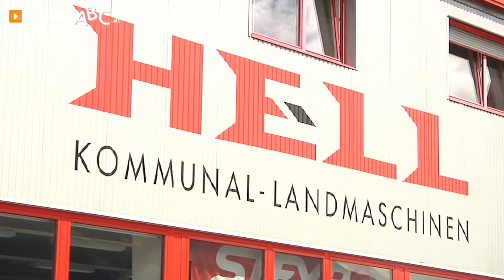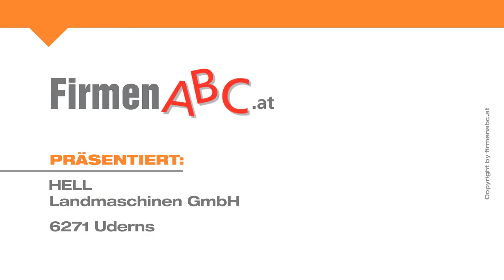Hell Landmaschinen GmbH in Uderns, Bezirk Schwaz - Traktoren und Argrartechnik aus Profihand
Die HELL Landmaschinen GmbH steht für höchste Qualität zu fairen Preisen! Der Südtiroler Kommunaltechnik-Betrieb mit Standorten in Eppan und Kastelbell eröffnete 1990 in Uderns im Bezirk Schwaz ein eigenständiges Tochterunternehmen für die Bearbeitung des Nordtiroler Marktes.

Hier erhalten Sie leistungsstarke Maschinen, Fahrzeuge und Geräte für den landwirtschaftlichen und kommunalen Bereich. Das erfahrene Agrartechnik-Team vertreibt und repariert Qualitätsprodukte von renommierten Marken wie Steyr, Carraro, Claas und Lindner. Mit der Eigenmarke Alp&More wurde ein wichtiger Schritt in Richtung Innovation und Marktpräsenz gesetzt.

Von der Kundenberatung bis hin zur Ersatzteilbeschaffung ist bester Service garantiert. Das mobile Werkstatt-Team kümmert sich vor Ort um jegliche Reparaturen und bietet kundenorientierte Lösungen mit einem ausgezeichneten Preis-Leistungs-Verhältnis.

HELL Landmaschinen – Ihr zuverlässiger Partner für Kommunaltechnik und Landwirtschaft!

Weitere Infos zum Agrartechnik-Profi HELL Landmaschinen GmbH in Uderns im Bezirk Schwaz und dem Angebot an Traktoren, Mähern und weiteren Landtechnik-Maschinen finden Sie

Zum Agrartechnik-Spezialisten HELL Landmaschinen GmbH in Uderns im Bezirk Schwaz finden Sie ein ausführliches Porträt